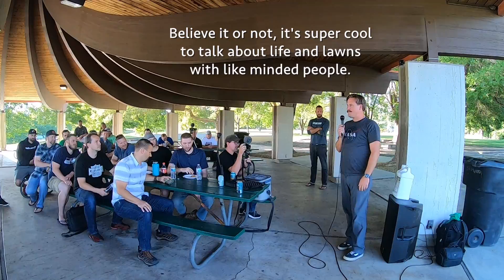Meetups, Mountain Adventures and Altitude Sickness ft The Lawn Rebel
Thank you Utah LCNs for coming out to meet with me and my YouTube friends. It was awesome to hang out and hear about your lawns and landscapes as well as share stories about victories in domination. I plan to come back for sure!

Connor Ward's channel - he will have some really cool footage too:
He also has the live stream from the meetup on there.